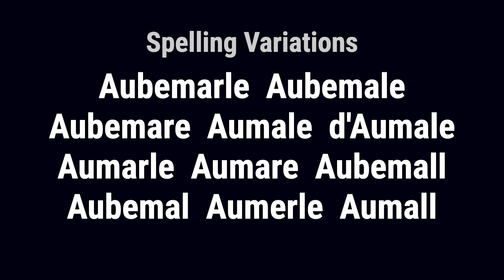Aumale from England 🏴󠁧󠁢󠁥󠁮󠁧󠁿 - Meaning, Origin, History & Migration Routes of Surname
The surname Aumale is of Norman origin, arriving in England after the Norman Conquest of 1066. The Aumale family lived in the Norman fief of Aumale, which was later raised to the rank of a Comte by William the Conqueror. The castle stood on the river Eu, at the point where it divides Normandy from Picardy, and had been built about the year 1000 by Guernifroi, Sire d'Aumale, who also founded the neighbouring Abbey of St. Martin d'Auchi.

Aumale from England can be traced back to the Norman fief of Aumale, which was later raised to the rank of a Comte by William the Conqueror. The castle stood on the river Eu at the point where it divides Normandy from Picardy, and had been built about the year 1000 by Guernifroi, Sire d'Aumale, who also founded the neighbouring Abbey of St. Martin d'Auchi. The family's early records can be found in Yorkshire, with notable members such as William, styled Le Gros, second Earl of Albemarle, who was one of the greatest potentates of his day and commanded in chief at the famous victory of Northallerton in 1138.